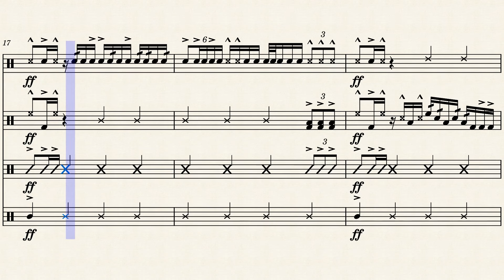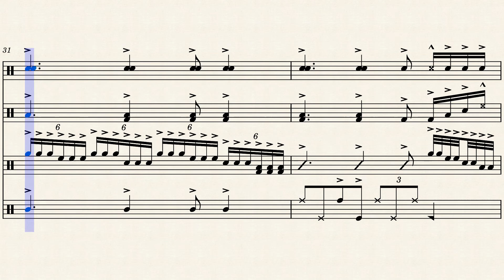Jump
Wrote this forever ago when I was inspired by a friend of mine, after months of waiting and nitpicking here's the final version
lemme know if you want me to make more